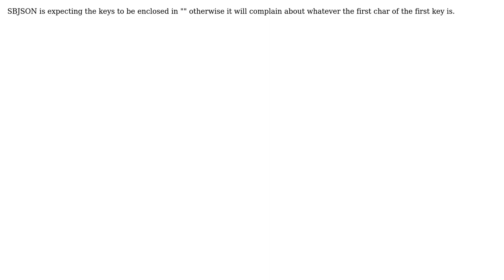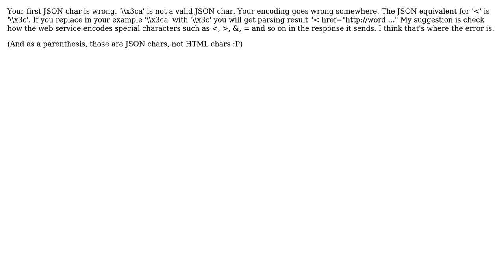Parsing JSON string IOS - HTML characters (2 Solutions!!)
Parsing JSON string IOS - HTML characters

With thanks & praise to God, and with thanks to the many people who have made this project possible! | Content (except music & images) licensed under CC BY-SA | Music | Images & others | With thanks to user Vlad user Mike M user mia and the Stack Exchange Network Trademarks are property of their respective owners. You are responsible for your own actions.